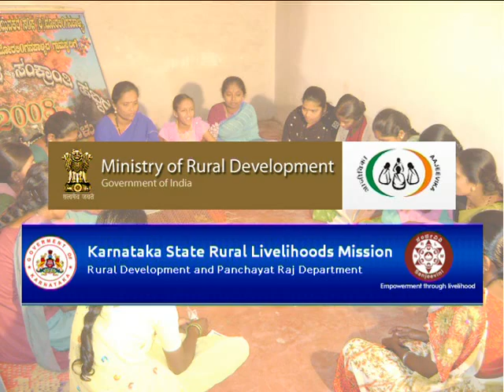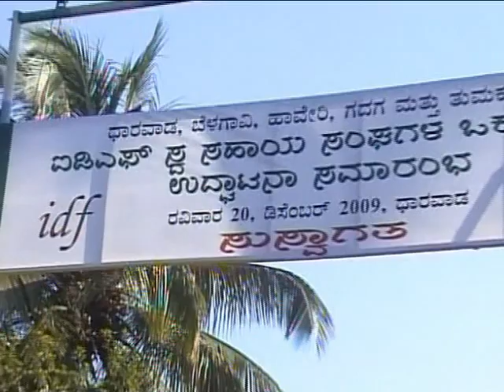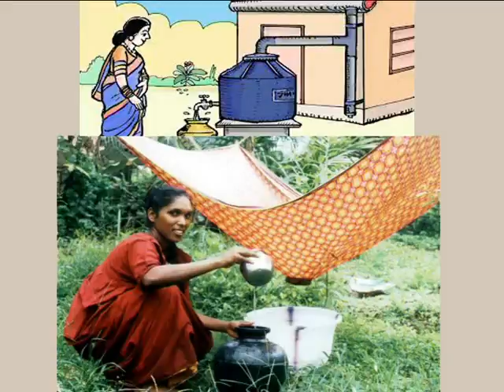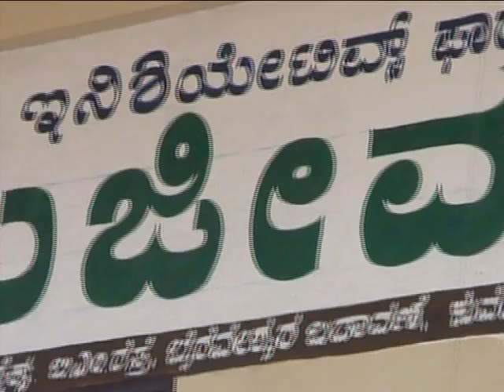Belagavi_IDF_MKSP introduction